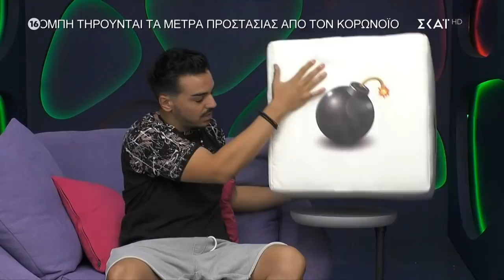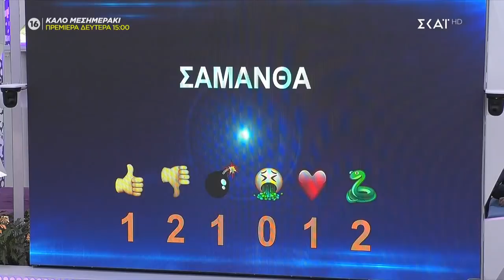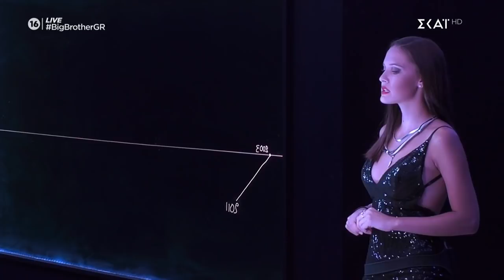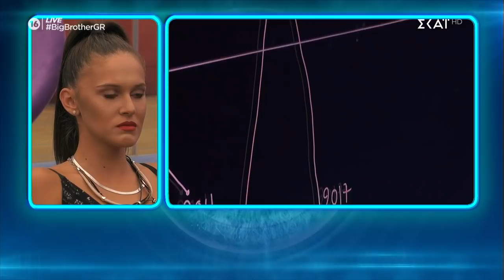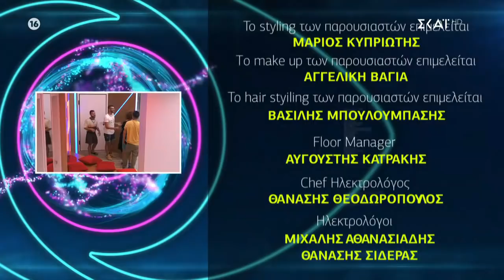Big Brother 2- Ολόκληρο το επεισόδιο της Παρασκευής FULL HD ΣΚΑΙ (10/9/2021)